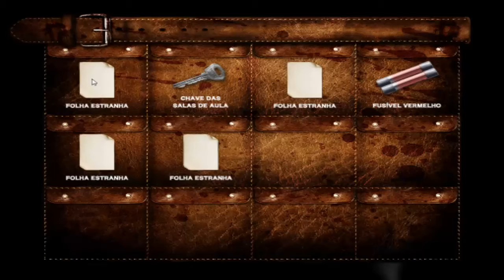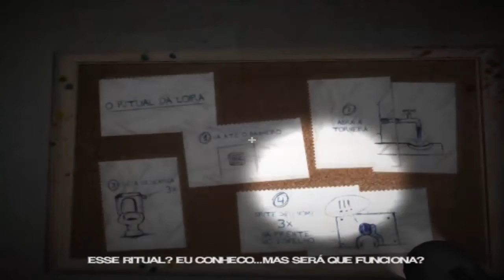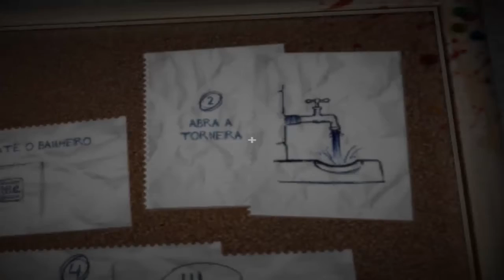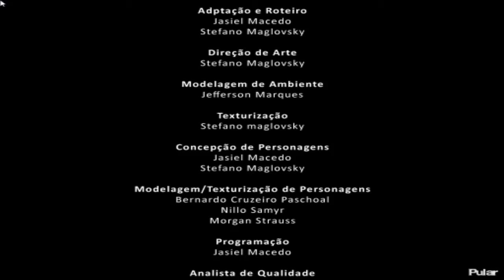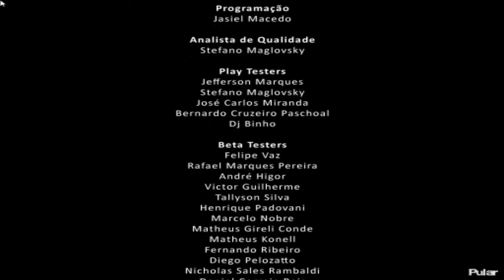Pesadelo: Final - The Wicked Witch is Dead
This is Walron's playthrough of Pesadelo, an amazing constipation aid and one of the scarier games I have ever played! From little girls to fuses, power shortages to excessive histerical screaming, this game has left a very clear mark in my memory! The series finally ends as I stumble my way through the finalm parts of an insane puzzle!

Intrigued? Check out the links below if you want to see more!

Walronius out!